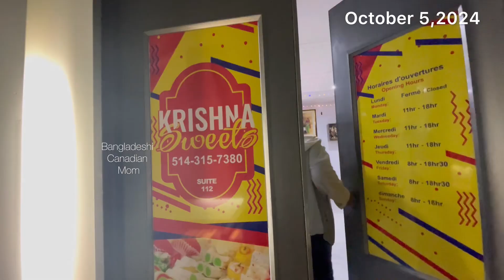কানাডার🇨🇦মন্ট্রিল এ নতুন বাড়ি উপলক্ষে পার্টি।It’s a matter of family affairs Housewarming party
how to buying a house